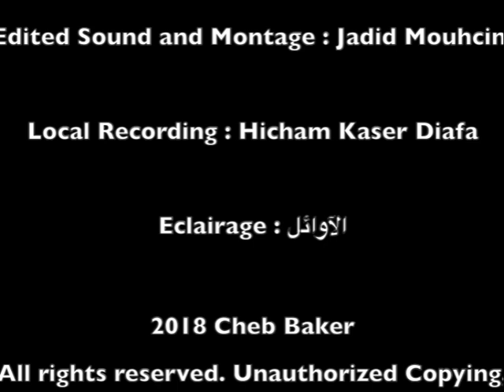Cheb BAKER Ft. lwali sidi benour - Zaari njibou baker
Bienvenue sur la chaîne Tamza Vision  Officielle